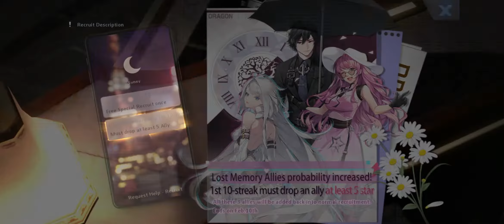Dragon raja US - Gacha 50 New Ally Terhoki !!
New Ally Pendatang Baru
→ John Bridges
→ Memory Eva
→ Su Xiaoya

Server S22
Club : NewEra
Nick : Grizzelle & Nayomi